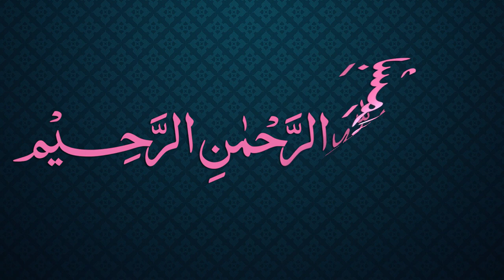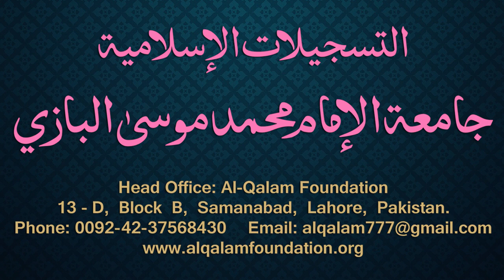Siraji Dars - 39 - Hesaab - Maulana Muhammad Zuhair Albazi - 19/12/2010